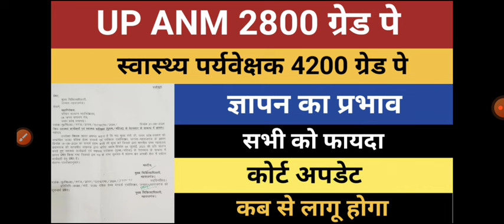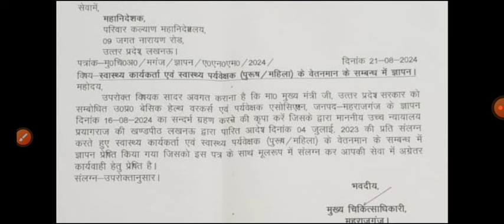UP ANM 2800 Grade Pay News | UP Anm 2800 Grade Pay Salary | UP Health Supervisor 4200 Grade Pay News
up anm salary 2800 grade news
up anm salary 2800 grade pay news
up anm 2800 gp
up anm 2800 grade pay news
anm 9212 salary today news
up anm 9212 new salary
anm 9212 salary
up anm 9212 salary
anm 9212 salary kab aayegi
up anm salary 2800 grade pay news today
up anm 2800 grade pay salary latest news
anm 9212 salary 2800 grade pay news
salary during probation period
up anm new salary on 2800 gp
up anm salary court order
up anm 2800 gp salary
up anm 2800 gp new salary
up anm 2800 gp salary news
up health supervisor grade pay 4200 news
up health supervisor salary
up anm 2800 gp salary high court order
up anm 2800 gp salary high court news
up anm 9212 salary 2800 gp
anm salary 2800 gp
anm 9212 fresh joining
anm 9212 first salary
nps deduction
anm salary
up anm duty
up anm rights
grade pay
up anm 9212 fresh salary
anm 9212 fresh joining news
upsssc anm 9212 provisional joining
anm 9212 provisional news
anm 9212 provisional jila pdf
anm 9212 provisional district allotment
anm 9212 provisional joining
upsssc anm new vacancy
anm salary 2800 grade pay news
basic health worker 2800 grade pay salary
up basic health worker 2800 gp news
up anm 2800 grade pay latest news
up anm health worker 2800 grade pay salary news
nps deduction
anm salary
grade pay
anm salary grade pay
anm salary
anm new bharti 2024
upsssc anm new bharti latest news
upsssc anm new bharti pet cut off
upsssc anm new vacancy pet cut off
upsssc anm bharti
up anm new vacancy
up anm new bharti
anm new vacancy
anm new bharti
anm permanent new vacancy
upsssc anm new bharti classes
anm classes
upsssc anm syllabus
upsssc anm class
upsssc anm
up anm
anm
upsssc anm new vacancy notification
upsssc anm new bharti notification kab tak aayega
upsssc pet 2023 anm new bharti
upsssc pet
up permanent anm new bharti news
upsssc anm bharti
anm new vacancy
anm new bharti
anm classes
upsssc anm syllabus
upsssc anm class
upsssc anm
up anm
anm